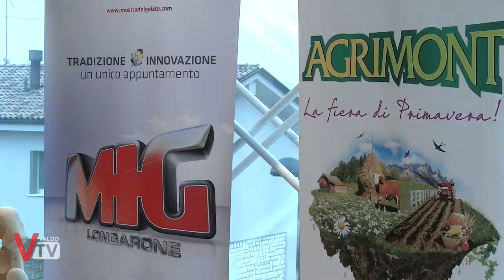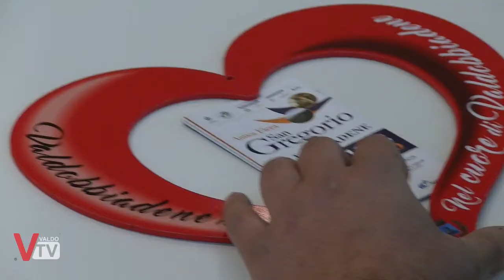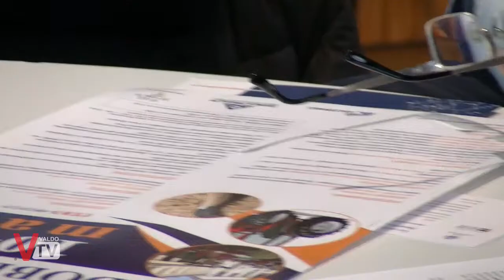Conferenza stampa Antica Fiera di San Gregorio 2018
Valdobbiadene si prepara per l'edizione 2018 dell'Antica Fiera di San Gregorio; molte le novità ma anche le riconferme di collaborazioni ormai storiche